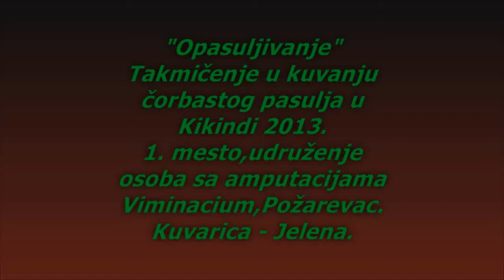,,Opasuljivanje" 2013 Kikinda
Takmičenje u kuvanju čorbastog pasulja.U konkurenciji od 22 ekipe,udruženje osoba sa amputacijama Viminacium Požarevac,osvojilo je PRVO mesto.